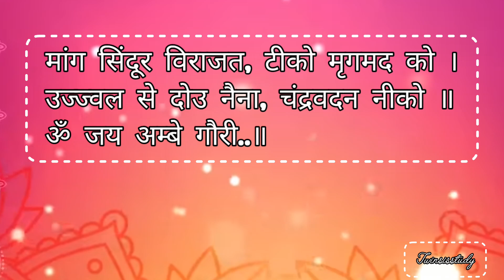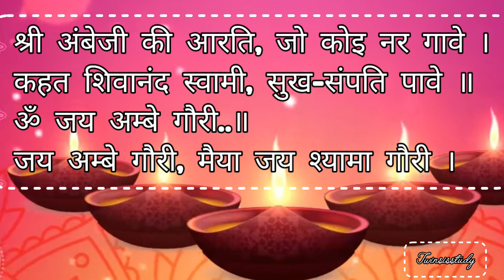मां दुर्गा की आरती